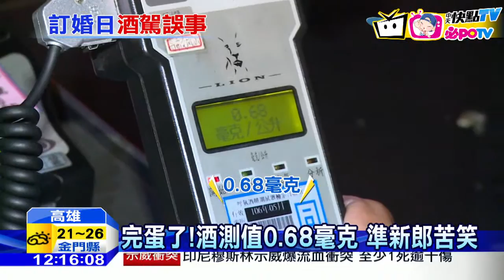20161105中天新聞 今早要訂婚！ 準新郎酒駕肇逃遭移送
高雄鳳山一名從事室內裝修的男子，今天(5號)上午要訂婚，前一天晚間卻跟朋友，喝酒到凌晨，開車返家時，在路口發生車禍，肇事逃逸，被路過民眾和警方合力攔下逮捕，酒測值0.68毫克，明顯超標，男子最後被上靠移送法辦，訂婚儀式時間到了，人還在地檢署等待檢察官複訊，悔不當初。